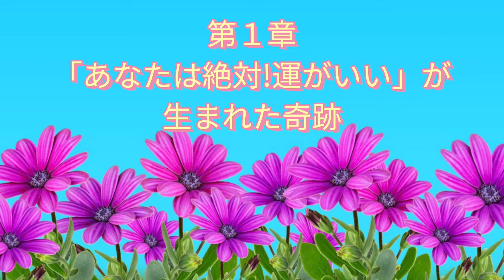【「あなたは絶対!運がいい」の秘密】を解説 Part１